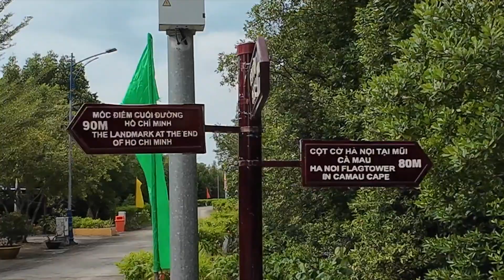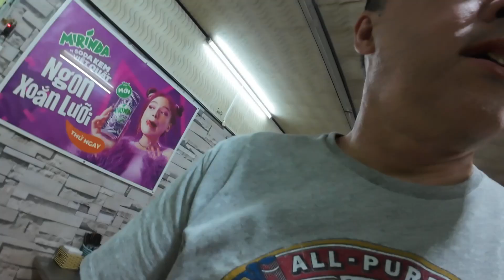We Can't Go Any Farther...The End of the Road!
Back on New Year's Day, we had a wonderful adventure filled with friends, food, and festivities.

00:00 Intro
02:32 As Far South as You Can Go!
08:43 Hold onto Your Hats!!
12:25 Lunch is Ready!
15:04 Heading North
16:06 Dinner Bell is Ringing
17:59 Heading Home
19:20 SPECIAL GUEST STAR APPEARANCE!!!